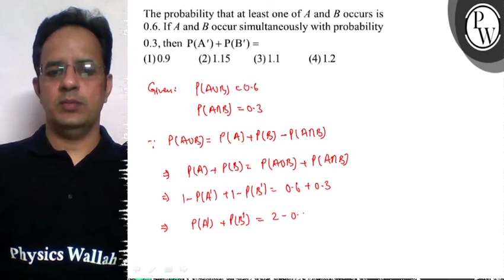The probability that at least one of A and B occurs is 0.6. If A and B occur simultaneously with ...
The probability that at least one of A and B occurs is 0.6. If A and B occur simultaneously with probability 0.3, then P(A^')+P(B^')=
(1) 0.9
(2) 1.15
(3) 1.1
(4) 1.2